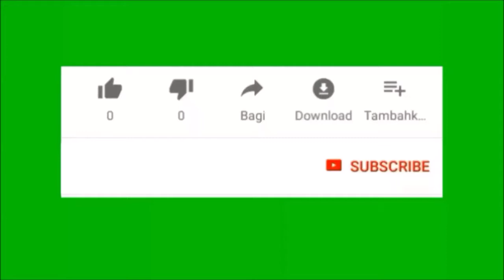SINYAL MUKANYA GESER KEDEPAN? - PEREMAJAAN PERSINYALAN STASIUN LEMPUYANGAN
Di video ini saya membahas Peremajaan Persinyalan Stasiun Lempuyangan, pada sinyal Muka dan Sinyal Utama nya. Sinyal Muka ada perubahan cukup mencolok, yuk simak selengkapnya